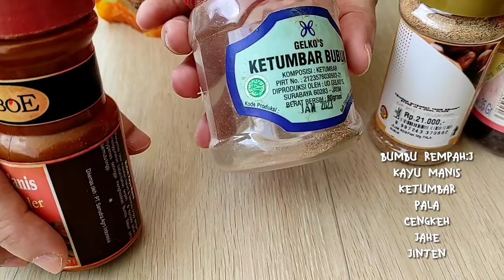Resep Terpraktis Ayam Sop Buntut yang lembut dagingnya + enak rasanya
BAHAN:
1 Ekor ayam
2 kentang dipotong kotak
3 wortel dipotong
2 pre dirajang
2 seledri dirajang
1 tomat merah potong kotak
1 jeruk nipis
3 bawang putih dirajang
6 bawang merah dirajang
4 - 5 pekak/ bunga lawang
4 - 5 kapulaga
10 cengkih kecil ( kalo besar bs 6 - 7)
jinten
pala
jahe
ketumbar
kayumanis
gula
garam
merica
kaldu jamur
5 cabe rawit
2 cabe keriting
air 2 lt untuk kuah